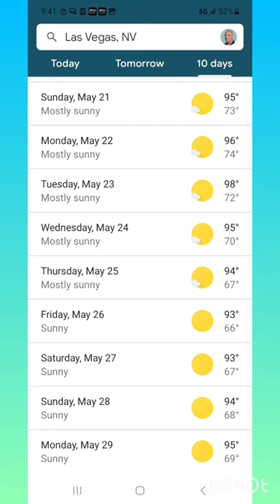RV Wind Storm | Wind Storm in a Camper! (Pendleton, OR)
A hurricane-force wind storm in a camper can be very unsettling. My worst RV Wind Storm story is maybe not where you might expect -- Pendleton, Oregon! It was the only time I truly felt the wind might blow over my travel trailer.

Cheap RV Life is the best RV youtube channel for aspiring full-time RVers who want to stay at full hook-up campgrounds on the cheap. The key is to choose the best discount campground memberships. Here are mine: